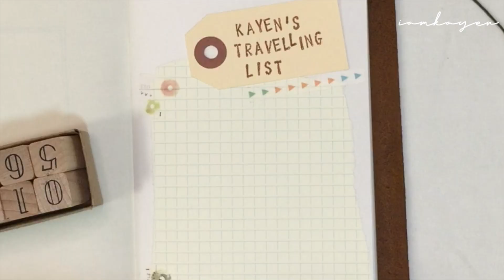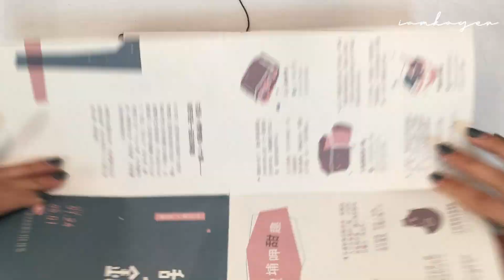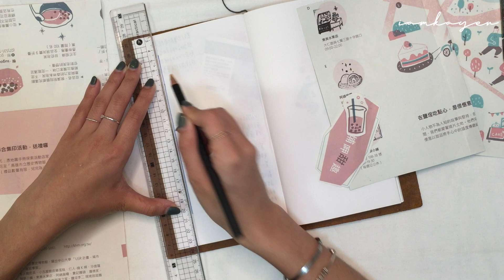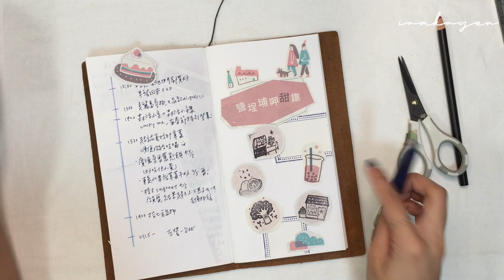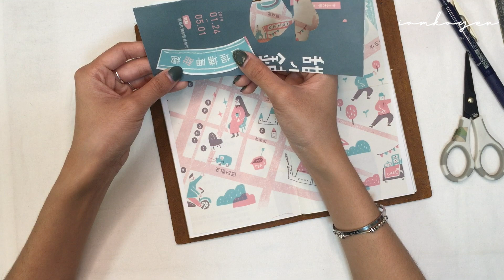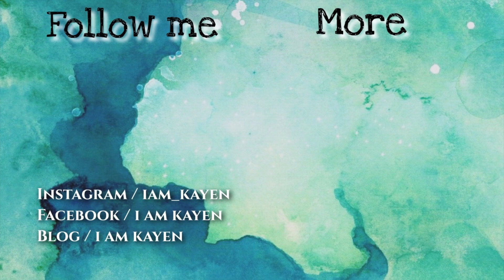旅遊手帳：被曬翻的高雄吃喝逛文具店小旅行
好久好久沒有寫 TN 了，最近突然想念寫TN的感覺
今年的遊記想說用 TN 來寫～～

00:04 目錄
02:27 Day1：木木江鳥衣谷、郭家肉粽、阿綿麻糬、小徑芝生店、青木堂火鍋
06:05 Day2-1：1號甜小鋪．店家聯合集印活動、拾七鍋物
11:01 Day2-2：1號甜小鋪．店家聯合集印活動

🎬古川紙工福袋開箱・滿滿美濃和紙平均一項 $30 超級划算啊～～

✍️旅遊手帳・快閃高雄兩日遊・手帳＋超廢行程分享

👋有任何問題或想跟我說的話歡迎留言給我：）
🎵Sand Castle